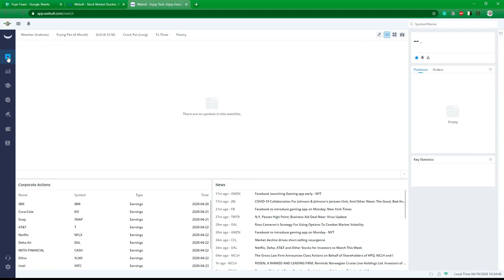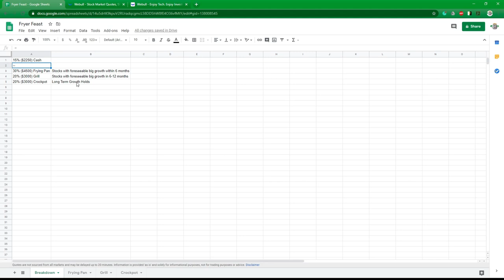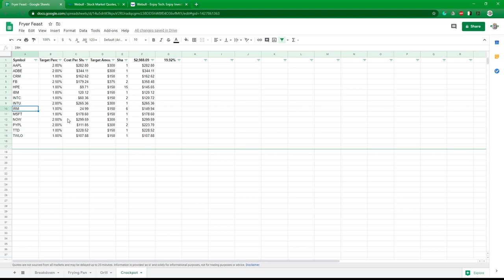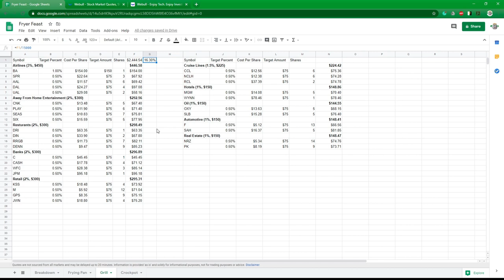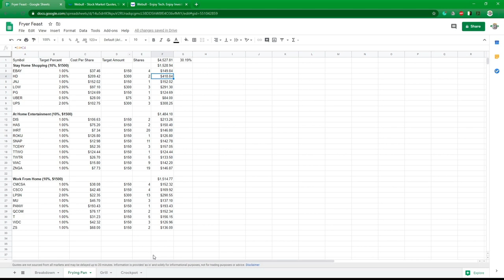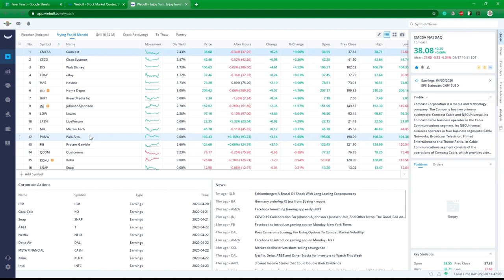Start of the Fryer Feast, Investing $15,000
We are finally starting the Fryer Feast! A semi-active/semi-passive investment of individual companies and stocks.

The goal is decent growth with weekend investing for those with a little bit of capital to invest with, but work full time and can only invest on the weekends.

With $15,000 set aside for this portfolio, it's possible to follow along with just about any amount of money based on percentages.

This is not Financial or Legal Advice. Consult your own advisors and make your own decisions.

If you want to enter trades over the weekends to execute for you on Monday, sign up for Robinhood and get a free stock.